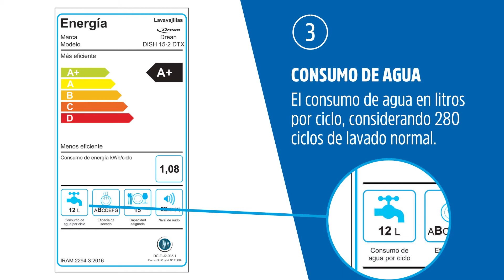¿Cómo leer la etiqueta energética en tu lavavajillas?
Más allá de si la ropa destiñe o no, los conocimientos que tenemos acerca de los tejidos suelen ser bastante limitados. Y no es porque la información esté fuera de su alcance, se trata de desconocimiento porque no solemos prestar demasiada atención a las etiquetas de la ropa.

¿Te has comprado una nueva camisa y tiene una etiqueta excesivamente grande? Antes de terminar el problema con un buen tijeretazo, prestá atención a la información que te brinda. Es una herramienta de gran utilidad para mantener la ropa como nueva durante mucho más tiempo.

A continuación te mostramos qué quieren decir los símbolos en la etiqueta de tu ropa.